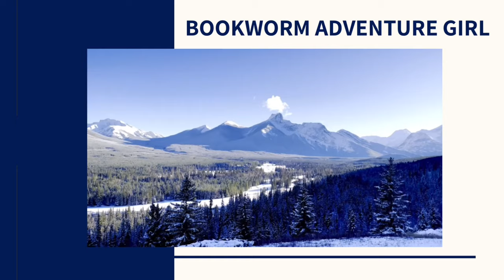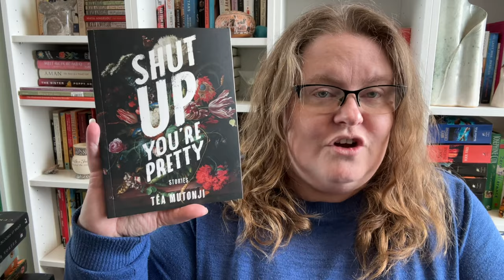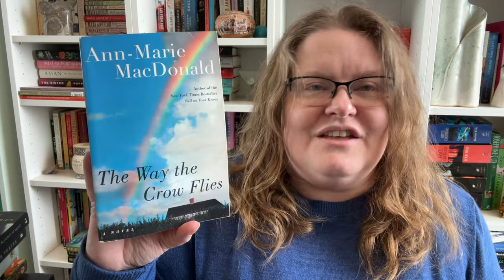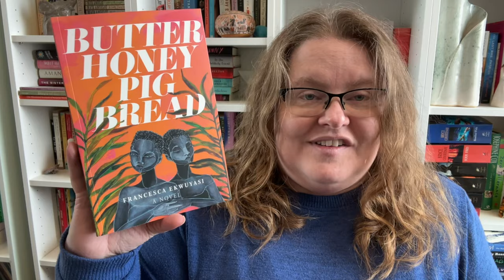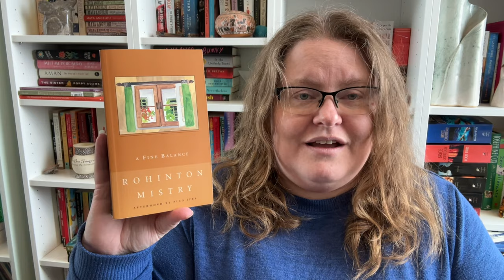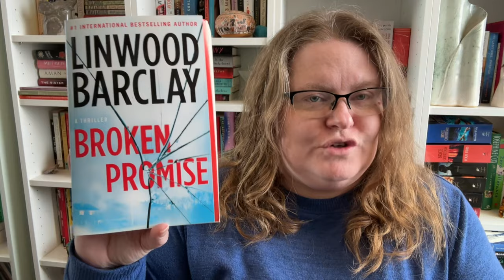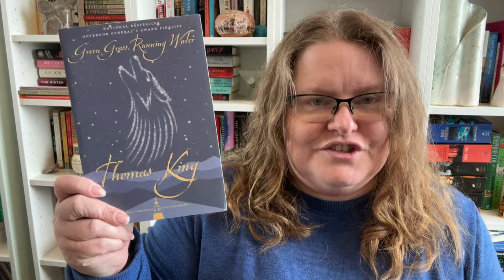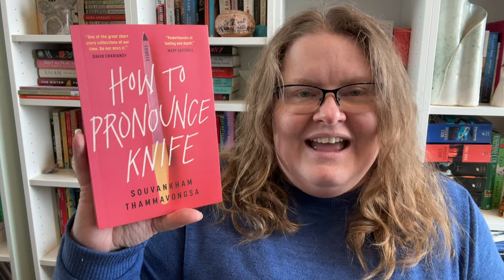Canadian Authors Born in Other Countries | April Recs for The Reading Across Canada Challenge 2024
//TIME STAMPS//
00:00 Intro
00:47 What is The Reading Across Canada Challenge
01:40 March Prompt
02:07 April Prompt
02:17 Book Recommendations for April
19:59 Outro

//BOOKS MENTIONED//
By Gaslight by Steven Price
Shut Up You’re Pretty by Tea Mutonji
The Boat People by Sharon Bala
Fall On Your Knees by Ann-Marie MacDonald
Fayne by Ann-Marie MacDonald
The Way The Crow Flies by Ann-Marie MacDonald
Ru by Kim Thuy
Vi by Kim Thuy
Cereus Blooms at Night by Shani Mootoo
Polar Vortex by Shani Mootoo
Annabel by Kathleen Winter
Lost In September by Kathleen Winter
Childhood by Andre Alexis
Fifteen Dogs by Andre Alexis
Butter Honey Pig Bread by Francesca Ekwuyasi
Curious Sounds by Francesca Ekwuyasi and Roger Mooking
They Called Me George by Cecil Foster
No Man In The House by Cecil Foster
Finding Edward by Sheila Murray
What We All Long For by Dionne Brand
Love Enough by Dionne Brand
A Fine Balance by Rohinton Mistry
Family Matters by Rohinton Mistry
Shake Hands With The Devil by Romeo Dallaire
The Peace by Romeo Dallaire
A Prayer for Owen Meany by John Irving
Setting Free The Bears by John Irving
Promise Falls Trilogy by Linwood Barclay
Elevator Pitch by Linwood Barclay
Witches of New York by Ami McKay
The Birth House by Ami McKay
The Back of the Turtle by Thomas King
Green Grass, Running Water by Thomas King
The Inconvenient Indian by Thomas King
The Life of Pi by Yann Martel
The High Mountains of Portugal by Yann Martel
Beatrice and Virgil by Yann Martel
How To Pronounce Knife by Souvankam Thammavongsa

//PROMPTS FOR THE READING ACROSS CANADA CHALLENGE 2024//
JAN - a debut Canadian book
FEB - Canadian Black History / Black Canadian Author
MAR - Canadian Mammoth 500 + pages
APR - Author born in another country, now living in Canada
MAY - Canadian thriller, mystery or horror
JUN - Indigenous and/or LGBTQIA2S+ Canadian Author
JUL - a book by or about a Canadian celebrity
AUG - Canadian women in translation
SEP - a Canadian book less than 200 pages
OCT - a Canadian literary award winner
NOV - Canadian nonfiction
DEC - a Canadian book recommendation

//PROVINCES AND TERRITORIES OF CANADA//
The Provinces:
Alberta
British Columbia
Manitoba
New Brunswick
Newfoundland and Labrador
Nova Scotia
Ontario
Prince Edward Island
Quebec
Saskatchewan
The Territories:
The Northwest Territories
Nunavut
The Yukon

I have a short story in The Stygian Collection anthology.